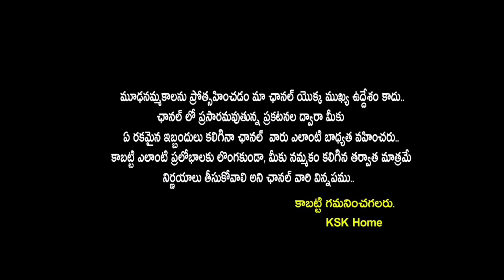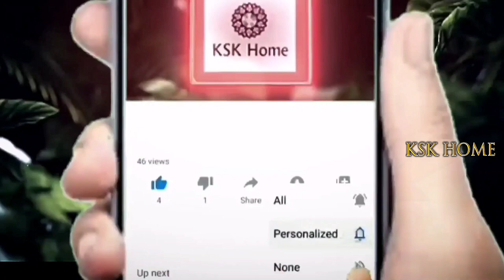దేవుడికి నైవేద్యంగా మామిడిపండు పెడితే ఏం జరుగుతుందో తెలుసా!